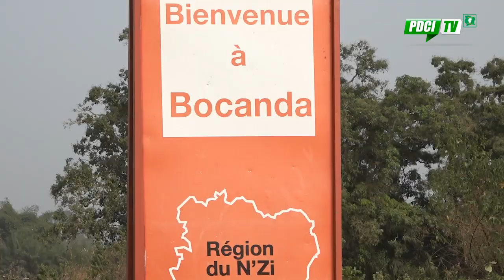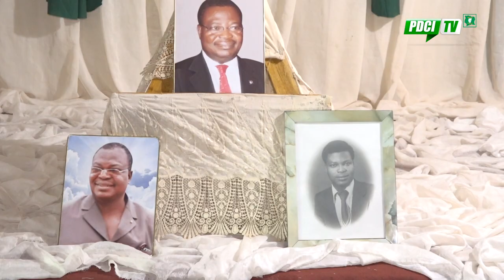PDCI-RDA: LE PDCI-RDA REND UN DERNIER HOMMAGE À FEU KOISSI ALLOU KOISSI BRUNO À BOCANDA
LE PDCI-RDA REND UN DERNIER HOMMAGE À FEU KOISSI ALLOU KOISSI BRUNO À BOCANDA